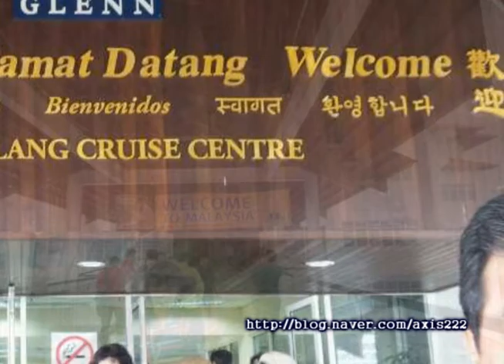싱가폴 크루즈여행